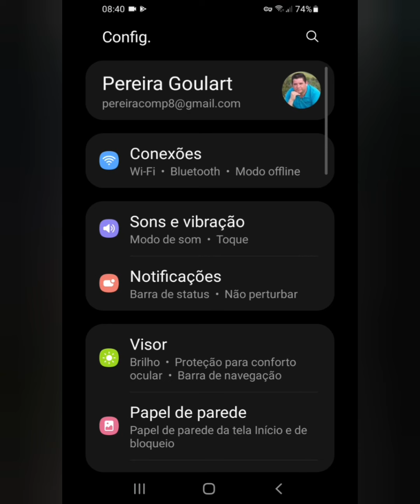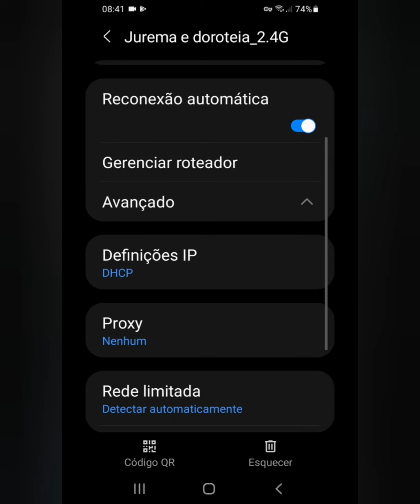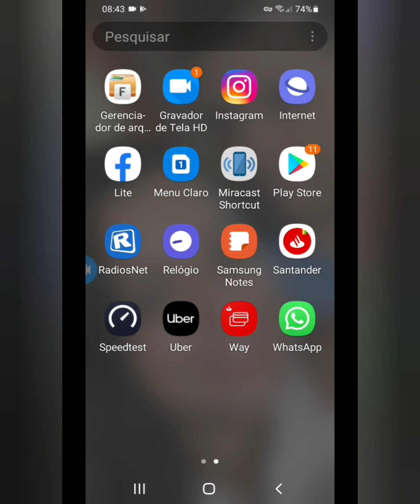✅ como saber a senha da rede Wi-Fi que você utiliza sem usar aplicativo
como saber a senha Wi-Fi da rede que vc utiliza sem usar nem um aplicativo